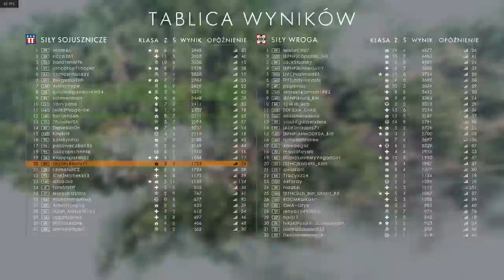BATTLEFIELD FUNNY MOMENTS | #3 | JayJayBeats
Muzyka uzyta w filmie:

- Pisk - One Steady Roll
- Pisk - Who Dat Down Dare